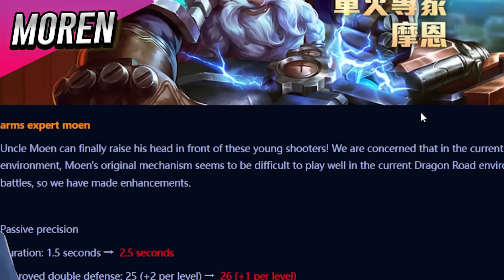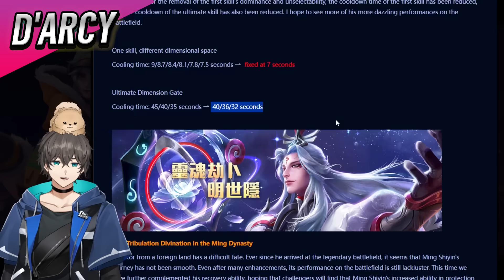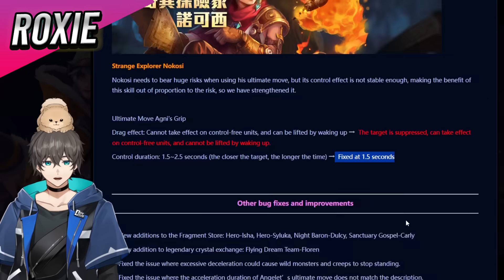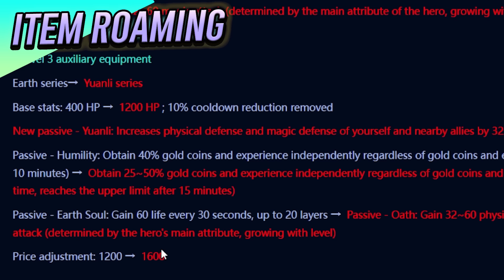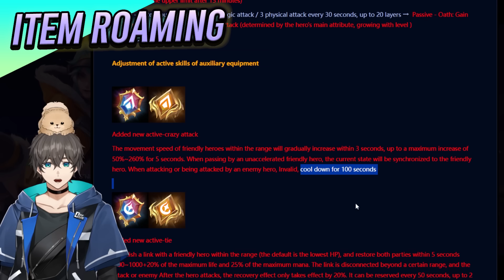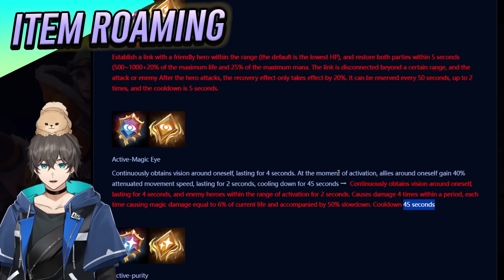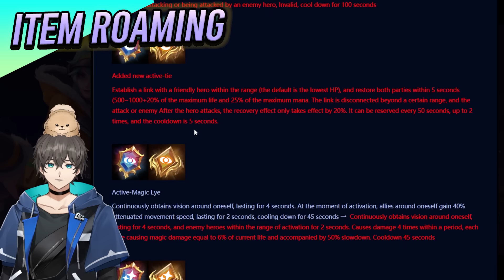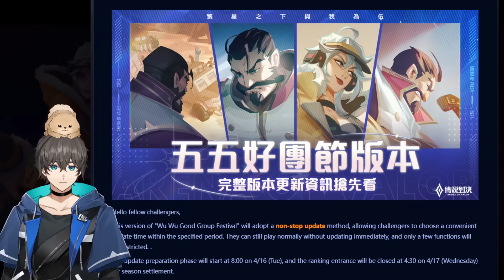RoV News:สรุปแพทช์ใหม่ Season 30 มีอะไรต้องรู้บ้าง! - Doyser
0:00 Intro
0:19 Hero
4:23 ItemRoam
13:05 Map
15:32 สรุป
15:58 Heroใหม่?
ร่วมSupport ดอยได้ที่ลิงค์นี้เลย.